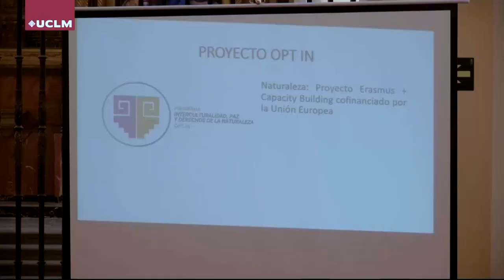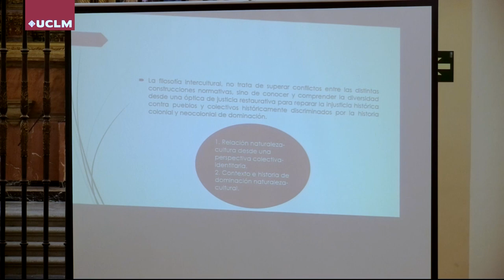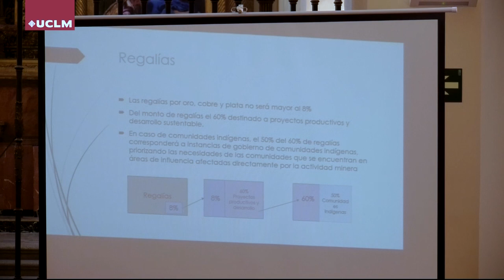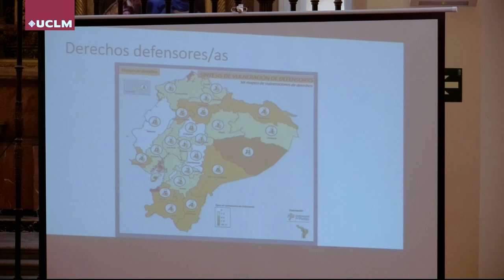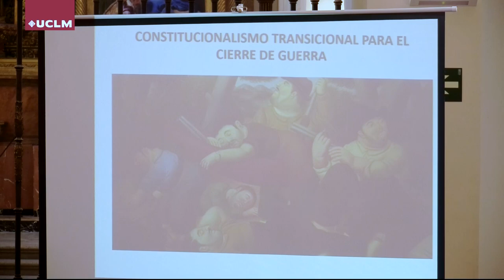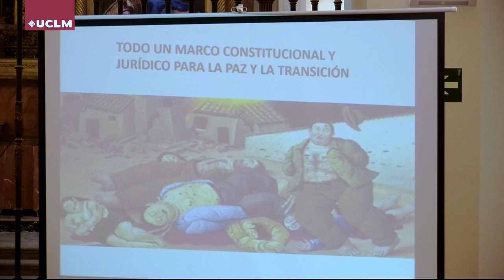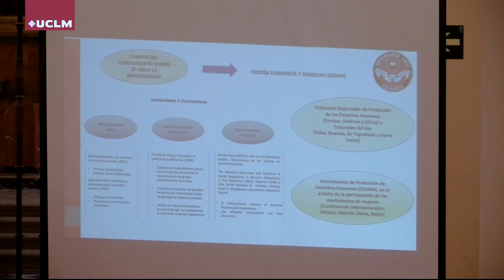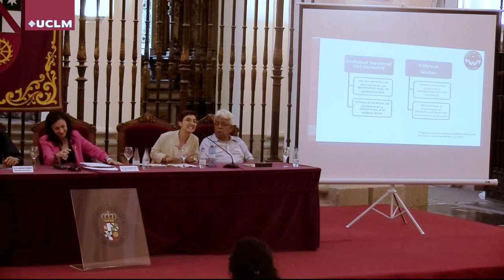Ponencias OPT-IN en la V Edición del Título de Especialista en Justicia Constitucional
El proyecto OPT-IN agrupa a cuatro universidades europeas (Bolonia, Siena, Sciences Po en París, y Universidad de Castilla-La Mancha en Toledo), y cuatro iberoamericanas (FLACSO, Universidad Andina Simón Bolívar, Universidad del Rosario, Universidad Libre), y viene desde 2018 llevando a cabo encuentros y foros con propósitos formativos, organizativos y académicos.

En julio de 2019, los integrantes del proyecto están reunidos en Toledo para tomar parte en la formación que ofrece el programa de postgrado “Justicia Constitucional, interpretación y aplicación de la Constitución”.

En este encuentro, el más prolongado de todos los llevados a cabo en el seno del proyecto, se están llevando a cabo distintas actividades académicas como:

Sesiones específicas sobre la temática del proyecto, o sobre sus fundamentos, como las impartidas por los profesores Silvia Bagni, Guillaume Tusseau, Rubén Martínez Dalmau, Roberto Viciano, Gerardo Ruiz-Rico Ruiz, Francisco Javier Diaz Revorio, Miguel Ángel Pacheco, Giorgia Pavani o Sabrina Ragone.

Una jornada monográfica que se celebrará el día 10 de julio a las 16:30, y que lleva por título “Ponencias de Ecuador y Colombia sobre los derechos de la naturaleza y la construcción de la paz en América Latina”. Evento central del encuentro optin desde la perspectiva de la participación académica de los socios latinoamericanos.

Modera:

MARIA ELENA REBATO PEÑO, "Profesora Titular de Derecho Constitucional UCLM"

Intervienen:

MANUEL ALBERTO RESTREPO MEDINA, “Presentación del Proyecto Erasmus + OPT IN y caracterización del componente de construcción de paz»
MARIA AUGUSTA LEON , “Amenazas a la paz por conflictos ambientales: La distribución de beneficios como compensación al daño causado por actividades extractivas en territorios indígenas”
GINA BENAVIDES Y GARDENIA CHAVEZ, “Cartografía social como herramienta de análisis de derechos humanos y de la naturaleza”.
ADRIANA RODRÍGUEZ CAGUANA, “La interpretación intercultural sobre los derechos de la naturaleza en las altas cortes de Ecuador”
IVÁN NÁRVAEZ, "Profesor Investigador Departamento de Asuntos Públicos Universidad FLACSO"
LILIANA ESTUPIÑÁN, "Directora del Grupo de Investigación en Estudios Constitucionales y de la Paz de la ULC".
JOSÉ RORY FORERO SALCEDO, "Coordinador de la Maestría en Derecho Disciplinario ULC".
LUZ ÁNGELA GÓMEZ JUTINICO, "Profesora Investigadora de la ULC"